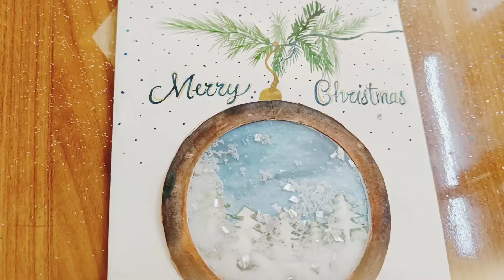Christmas greeting card / Christmas greeting card making ideas / Christmas Tree making DIY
Hello viewers
               In today's video, we will learn Christmas greeting card / Christmas greeting card making ideas / Christmas Tree making DIY    for all those who loves making Christmas greeting card  ,how to make Christmas Tree making DIY   ,easy idea  at home with their family and friends.

Materials Used:
White paper
Color paper ( any color )
Glue
water color